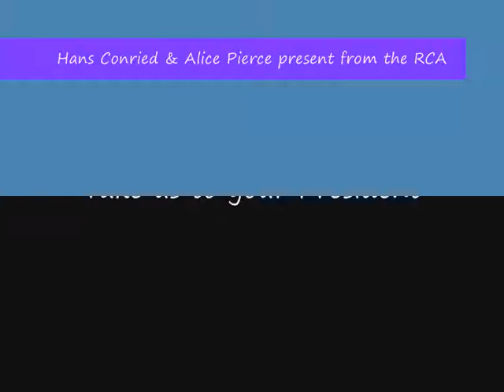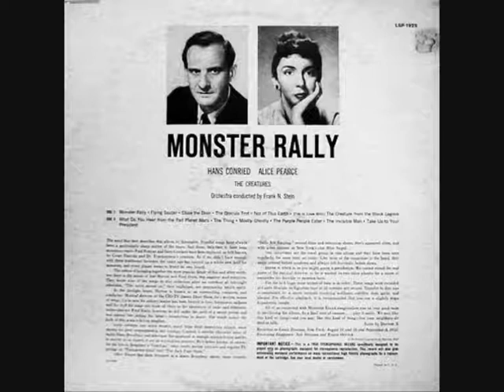Hans Conried & Alice Pierce Take us to your president_0001